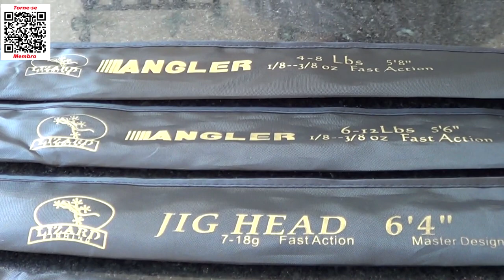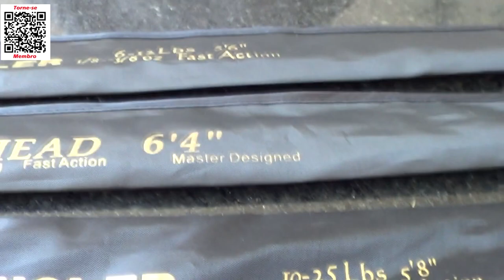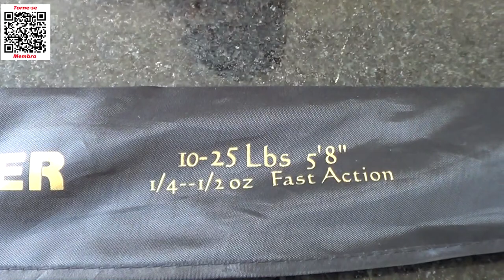O grande Sucesso de vendas voltou e com ótimas novidades!!!!! - Vara Angler da Lizard Fishing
Hoje trago a você uma super novidade aqui no espaço pesca.
O grande sucesso de vendas, a vara angler da Lizard Fishing Voltou e com novidades ótimas.
Abraços
P.G
Segue abaixo o link da vara Angler, só clicar para ver mais e poder também adquirir.

▬▬▬▬▬▬ Contatos profissionais  ▬▬▬▬▬▬▬
- Parcerias